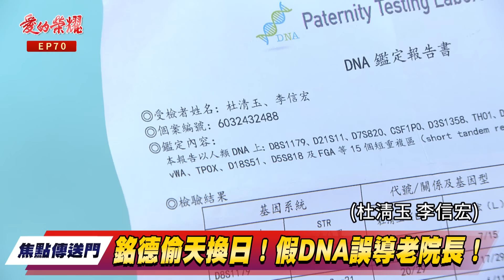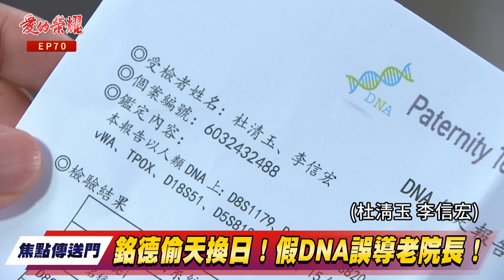《焦點傳送門》愛的榮耀 EP70｜銘德偷天換日！假DNA誤導老院長！